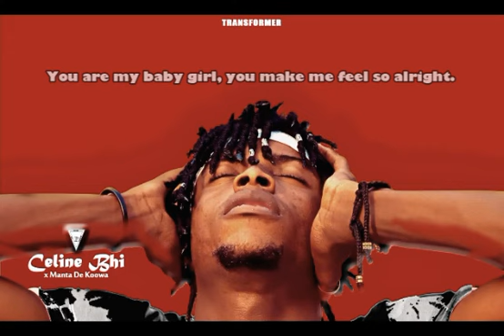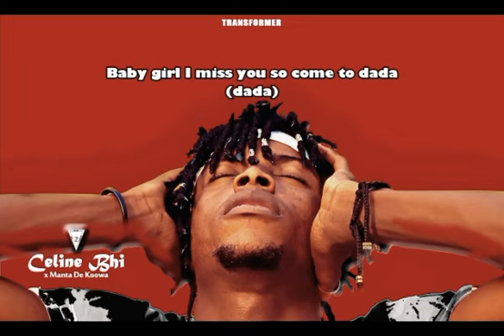That Celine Bhi guy murdered Sarkodie in his new track IREAL